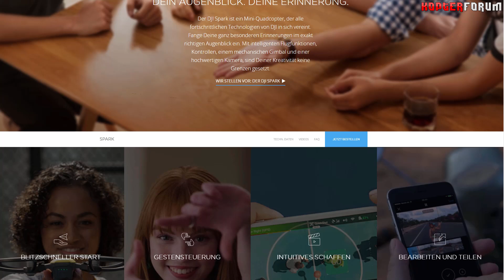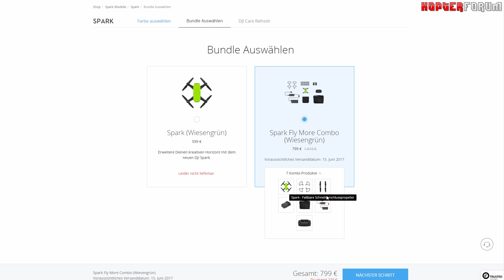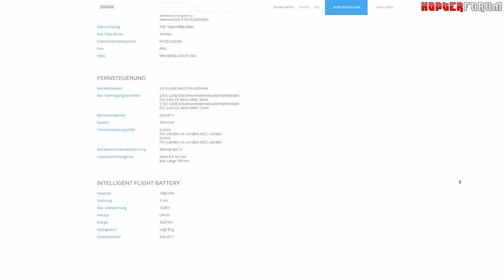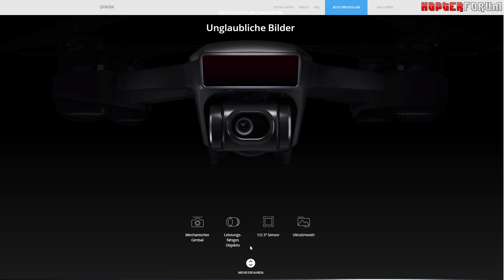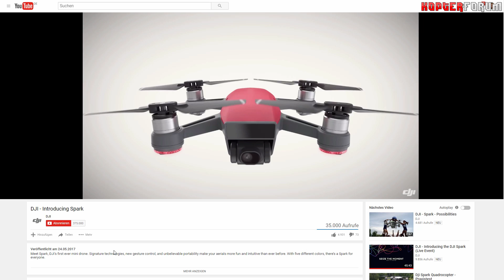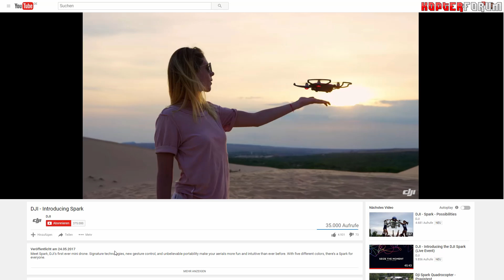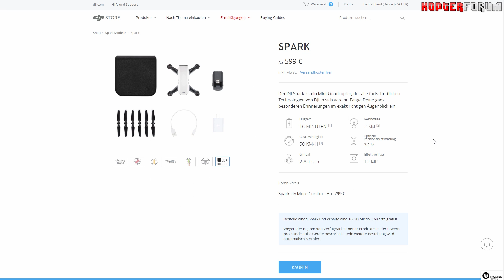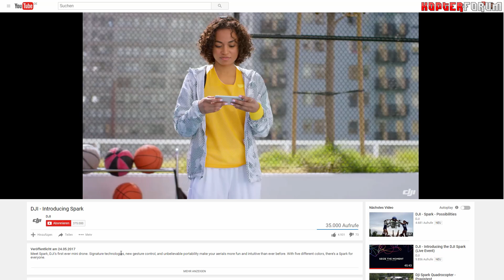DJI Spark released - Die Selfie Drohne von DJI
Das Video spiegelt ausschließlich meine persönliche Meinung wieder. Es gibt keine inhaltliche Beeinflussung durch Hersteller. Die Produkte werden für dich dadurch nicht teurer, ich erhalte lediglich eine kleine Provision bei einem Kauf. Danke für deine Unterstützung.